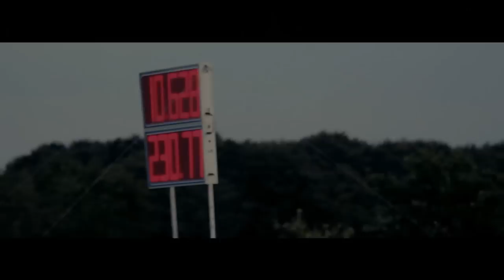Dragrace Airstrip Drachten 16-09-2011